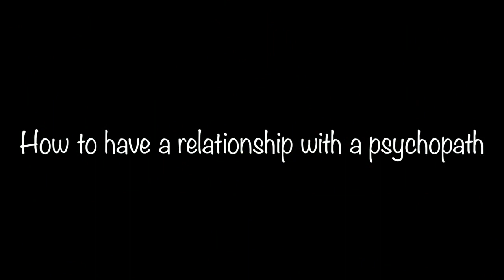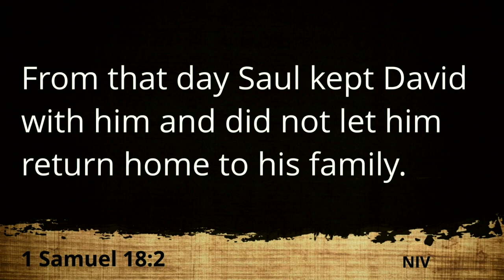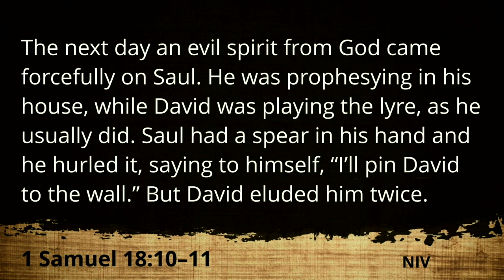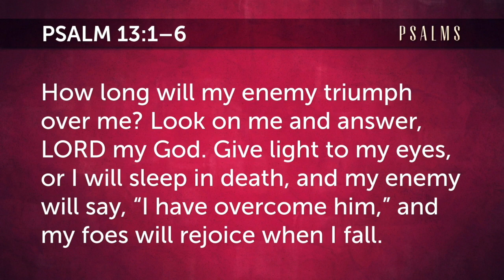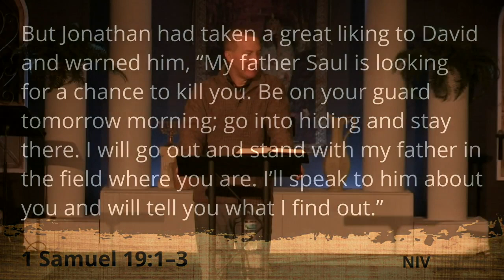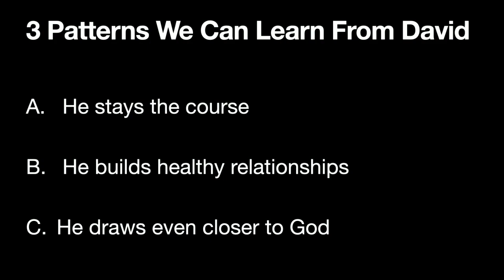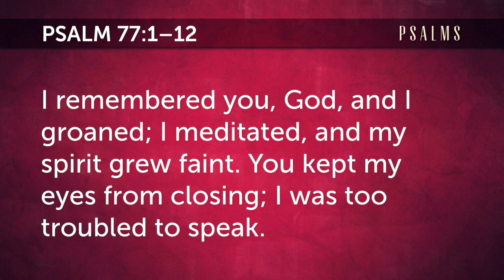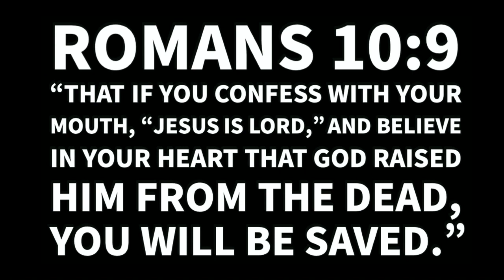Can I get mad at God? 1 Samuel 18-20 as David from the Bible has 3 key relationships in this time.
We are going to talk about 3 specific relationships of David today.

A cantankerous relationship with Saul…this will be the guy who while David is playing an instrument to help Saul relax (it must not have sounded so good) because Saul throws a spear at him while he is playing to kill him.

We are going to dig into that relationship.

Another will be this brotherhood friendship relationship with Jonathan.  These two loved each other dearly as brothers in God’s plan…even through Jonathan is Saul’s son making for some crazy situations.  We are going to dig into that one.

Finally, we have a complex relationship with God.  Why do I call it complex?  Imagine for a moment you have just killed Goliath…in your mind what do you think would happen next in your world?

You have been anointed by Samuel as the next King…you just took down Goliath in front of the entire army and King Saul…how do you not next take the throne as the youngest king in the history of Israel.

Done…David wins…

Nope, he doesn’t, what happens next is the life of David is full of depression, dark valleys of sadness as he runs for his life and more confusion for the things happening around him that at one point, he will pretend to be insane and try to live with the Philistines in Gath…literally where Goliath was from of whom he had just cut off his head.